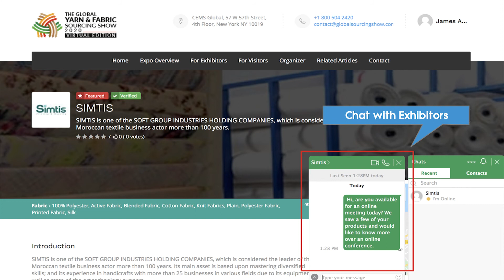GIFS 2020 - Virtual Exhibition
The Global Yarn and Fabric Sourcing Show - Virtual Edition is featuring worldwide yarn, fabric, trims, and accessories manufacturers. This exhibition is focused on the entire textile industry of Bangladesh, Brazil, Egypt, Ethiopia, Ghana, India, Indonesia, Morocco, Myanmar, Pakistan, Peru, Sri Lanka, and Turkey.